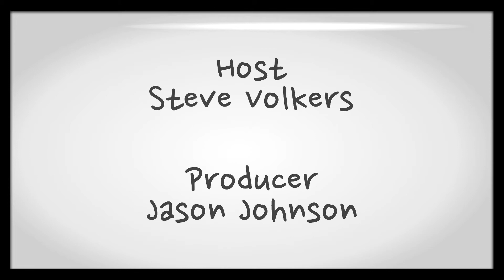Young Professionals and the Real Estate Industry - Mr. Volkers' Neighborhoods 044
As we begin making a demographic shift from boomers to millennials it's a great time to get involved in the real estate industry, especially for those who enjoy working with and helping others. Mr. Volkers and Mr. Case make a case for young professionals and the real estate industry.